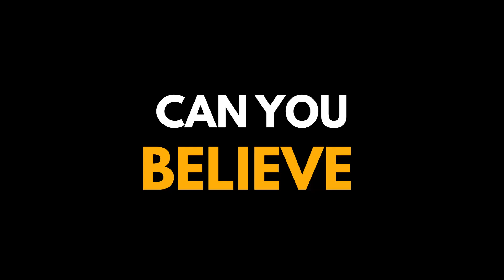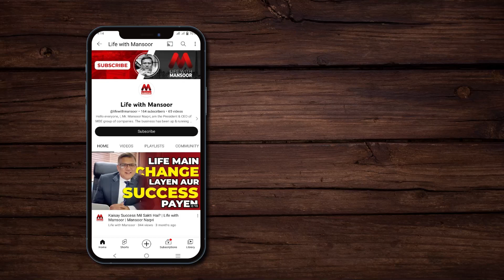Can You Eat 20 Burgers At One Time? | Mansoor Naqvi Completed The Challenge!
Doston apni iss video meh meeh apko 20 burgers ek waqt me kha ke dekhaon ga. Iss video ko end tak dekheyega. Qyun ke iss video meh meeh apke sath bare mazey kee baaten bhee karon ga.

Friends, in this video I will show you eating 20 burgers in one go. Watch my video till the end because I am sharing important thing’s this video.